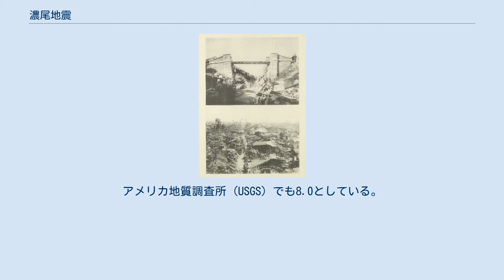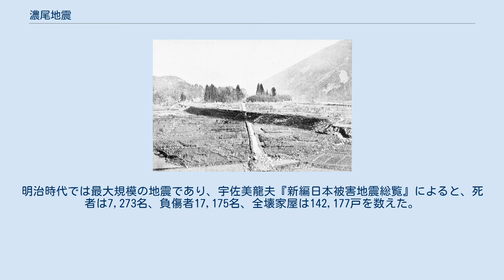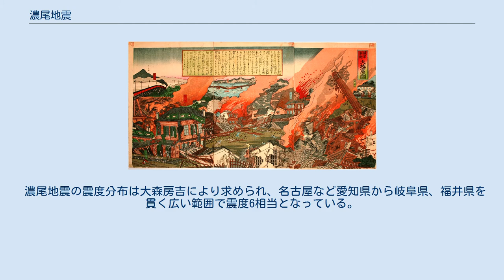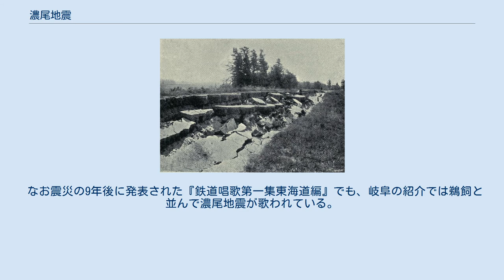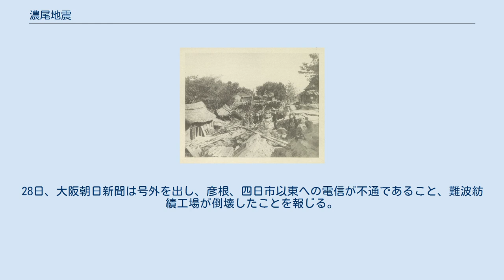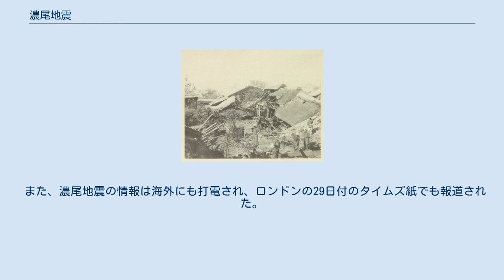濃尾地震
濃尾地震（のうびじしん）は、1891年（明治24年）10月28日に濃尾地方で発生した巨大地震であり、M8.0の日本史上最大の内陸地殻内地震（直下型地震）である。
 美濃・尾張地震（みの・おわりじしん）とも呼ばれている。
辛卯の年に発生したことから辛卯震災と呼んでいる報告書もある。
 『岐阜市街大地震之図』 歌川国利画 濃尾地震の被害 家屋の被害状況 家屋の被害状況 濃尾地震は、1891年10月28日6時38分50秒に発生した。
震源は、岐阜県本巣郡西根尾村（現・本巣市）にあると考えられている。
 河角廣 (1951) は北緯35.6度、東経136.6度に震央を仮定し規模 Mk = 7.0 を与え、マグニチュードは M = 8.4 に換算されているが、明治・大正期の地震については0.5程度大きく見積もられているとされる。
また、震央距離と震度との関係など当時のデータから後にM8.0とも推定される。
アメリカ地質調査所 (USGS) でも8.0としている。
根尾谷断層帯が活動した典型的な内陸地殻内地震（いわゆる直下型地震）であり、これは記録が残っている日本の内陸域で発生した地震としては観測史上最大である。
 世界的に見ても、2008年の四川大地震（M7.9）などにほぼ匹敵する、最大級の内陸直下型地震であった。
 同じく直下型地震であった1995年の兵庫県南部地震はM7.3であり、それと比較しても格段に大きな規模であった（M8.0はM7.0の約32倍の規模である）。
M8クラスのプレート境界地震であれば、日本周辺で発生することも多い。
しかし、日本周辺で発生する直下型地震の多くはM7クラスであり、M8クラスの直下型地震が日本周辺で発生するのは非常に稀である。
濃尾地震の規模（M8.0）を、日本周辺で発生した主なプレート境界地震と比較すると、1923年の関東大地震（M7.9）や1944年の東南海地震（M7.9）、1946年の南海地震（M8.0）などにほぼ匹敵する。
 3日前の10月25日21時14分には揖斐川下流域を震源とする、前震と思われる地震 (M 6.0) が発生している。
 記録のある過去の歴史地震では、745年6月5日（天平17年4月27日）に美濃を中心として発生した天平地震が濃尾地震と類似した地震とする見方もある。
また1586年1月18日（天正13年11月29日）に発生した天正地震も、この地域を襲っており、より広大な範囲に被害をもたらしているが、震源域は不明な点が多い。
 濃尾地震を引き起こした根尾谷断層 写真中央を斜めに走る段差が根尾谷断層 両白山地から濃尾平野北方にかけて位置する濃尾断層帯のうち、根尾谷断層帯、梅原断層帯、温見断層北西部が活動をした。
活動域は福井県境（福井県野尻）付近から岐阜県を経て愛知県境にまで及び、北北西―南南東方向に総延長約76kmの断層が出現した。
地表の変位は両端ほど垂直成分が多く中央部では水平成分が多くなり、根尾谷断層に沿って水平変位は最大で7.6mを記録している。
根尾村水鳥（みどり）地区での根尾谷断層は上下差6m横ずれ量4mにも及び、写真技師 瀬古安太郎撮影の写真は、この地震の象徴として広く利用されている。
なお、この断層の写真撮影者には瀬古安太郎、小藤文次郎、小川一真など複数の名前が挙げられている。
 この地震活動により、福井県境付近から岐阜県を経て愛知県境の断層に加え、地表には現れていないものの分岐する岐阜 - 一宮断層など、合計5個の断層が動いたと仮定する震源モデルが提唱されており、合計の地震モーメントは M0 = 1.5×1020N・m (Mw 7.4) と推定されている。
 北北西方向への延長線上には、1948年の福井地震を引き起こした福井地震断層が存在するほか、南南東方向への延長線上は1945年三河地震の深溝断層方向と同一である。
 濃尾地震の被害 濃尾地震の被害 家屋の被害状況 地割れの様子 濃尾地震で被害を受けた橋 熱田町尾張紡績場器械所破壊ノ図 濃尾2県はもとより、近隣の滋賀県や福井県にも被害は及んだ。
明治時代では最大規模の地震であり、宇佐美龍夫『新編日本被害地震総覧』によると、死者は7,273名、負傷者17,175名、全壊家屋は142,177戸を数えた。
震央近くでは、揺れにより山の木が全て崩れ落ち、はげ山になったなどと伝えられる。
また岐阜市と周...